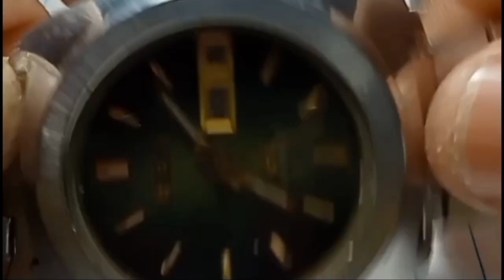Orient automatic vintage watch, overhauling pagkalas at pagkabit watch repair videos how to restore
paano mag ayos ng relo
usapang Relohan videos
watch repair videos
watch servicing Philippines
Orient automatic watch
Seiko 5 automatic watch
citizen automatic watch
swiss made automatic watch
how to fix a machine
paano mag overhaul ng automatic watch
automatic vintage watches
overhauling repair and restoration
Japan movement
Seiko watch movement
paano mag assemble ng makina ng relo
mechanical watch
transmission wheel Seiko
overhauling repair and restoration for all models of watch
Rado and g shock watch
All models of watch
bakit pa stop stop Ang relo mo
bakit madaling masira Ang relo mo
how to troubleshoot automatic watch
Orient automatic watch Philippines